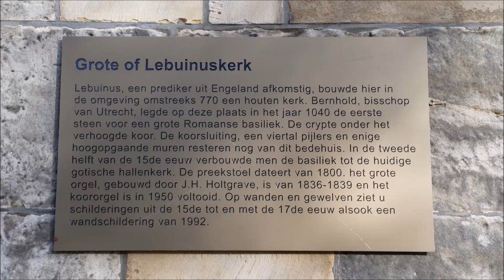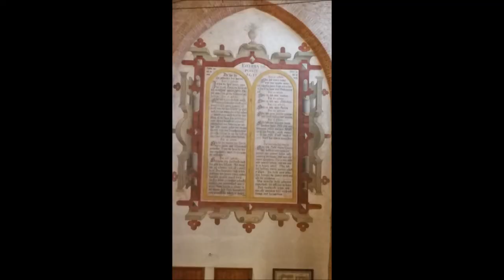LEBUINUSKERK IN DEVENTER. (with subtitels)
Like from me is 2 day's later money for you.